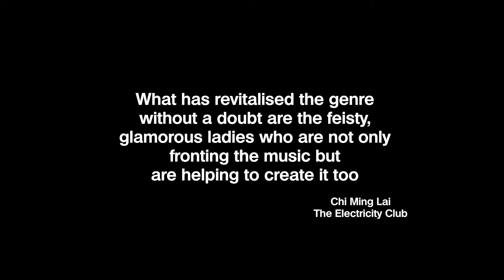Shouldn't I Be A Girl by Sudden Creation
Music video by Sudden Creation performing Shouldn't I Be A Girl (2012)

I have read quite a few articles now about how the future of synthpop is female !!! So it set me thinking ...

Shouldn't I Be A Girl
by C T Mines
Copyright Sudden Creation 2009

Reaching out to the world
Got my songs on the stage and my banner unfurled
But the love is withheld
Cos they're looking at me saying "Hey, where's the girl?"

What can you do when your genes don't comply
Cos I should be XX but I was born an XY

I'm a face on the scene
In the website links and the magazines
But in truth I'm unseen
Cos the old kings are dead so long live the queens

Try and I try but my genes won't comply

Dare to speak
Dare to spell

I'm on fire, in the zone
My legend calls, my name carved in stone
But the chance has flown
All for the want of that X chromosome